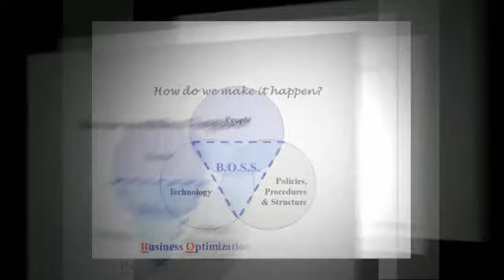Business Optimization Strategies